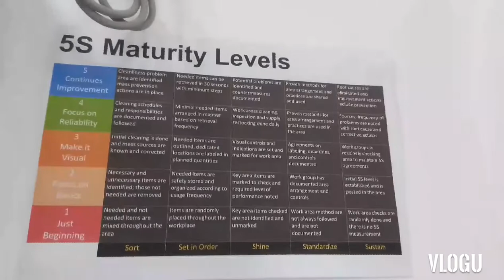PAGHUHUGAS GAMIT ANG 5S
sa paghuhugas ng mga hugasin laging gumamit ng 5S